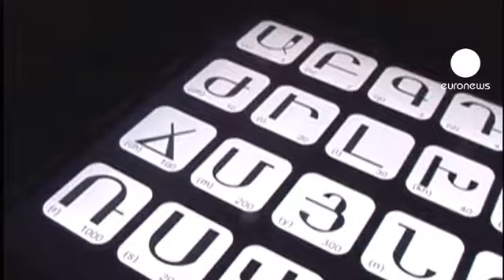"Impronte della civiltà armena". A Venezia una grande mostra su 500 anni di stampa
Oltre duecento opere tra stampe, volumi e incisioni, raccontano a Venezia le "Impronte della civiltà armena". La mostra, promossa per il quinto centenario della stampa del primo libro in lingua armena, ha registrato in anteprima la visita del presidente Sargsyan che ha sottolineato gli antichi legami tra il suo paese e la città lagunare.